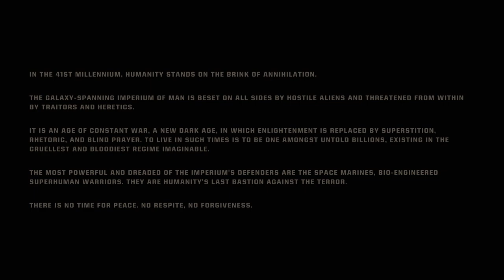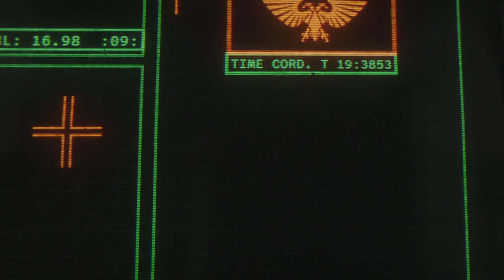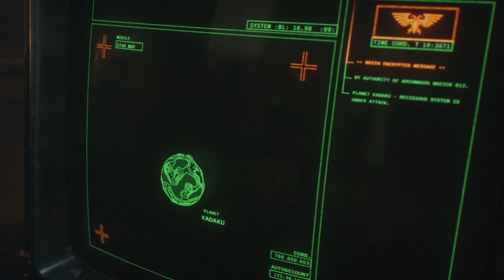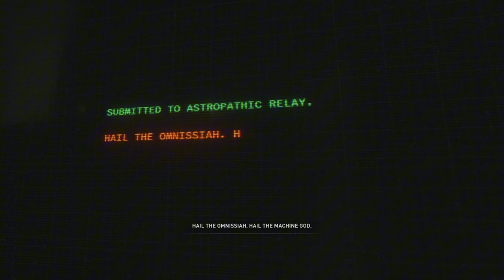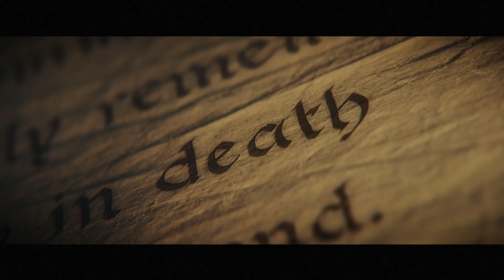Warhammer 40k Space Marines 2: I Suck At this Game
So this is a interesting game i Would like to put more into but I kinda suck at it. So bear with me as we try to push back the Tyranid Swarm for the Imperium. How you enjoy me sucking pretty good at the start. Have Good Day.